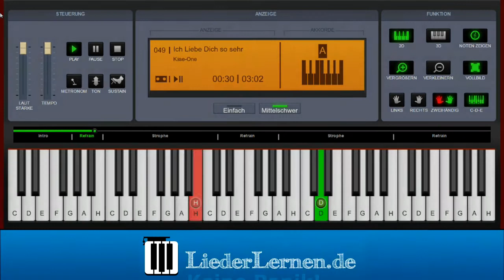Käse-One - Ich Liebe Dich so sehr - Klavier lernen - Musiknoten - Akkorde